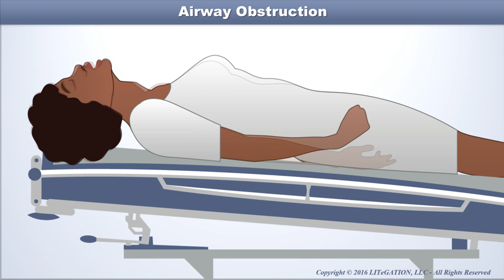Animated Illustration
Trial Technology, Animation & Demonstrative Services